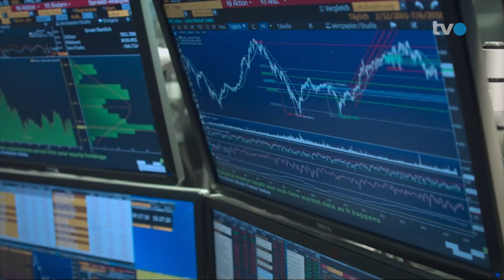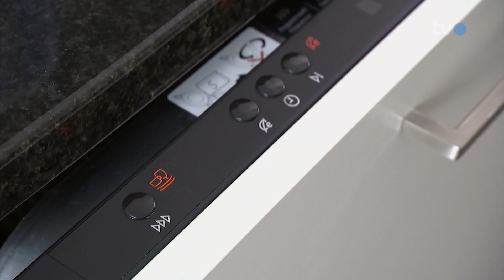Sendung Geld | TVO | Herausforderungen Assekuranz 2023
Ausstrahlung vom 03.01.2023 auf TVO.

Auf TVO hat Martin Jara, CEO Helvetia Schweiz, einen Ausblick aufs Jahr 2023 gewagt und über die Inflation und die steigenden Zinsen gesprochen. Er erläutert, worauf bei der Finanzierung des Eigenheims zu achten ist und dass die Bedeutung der persönlichen Vorsorgeplanung steigt.